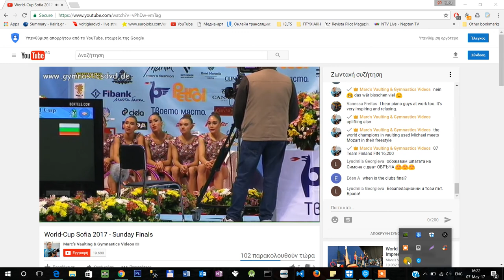Bulgaria 5 Hoops EF WC Sofia 2017